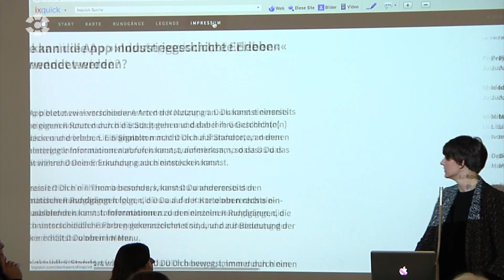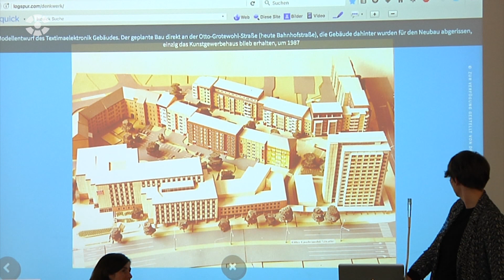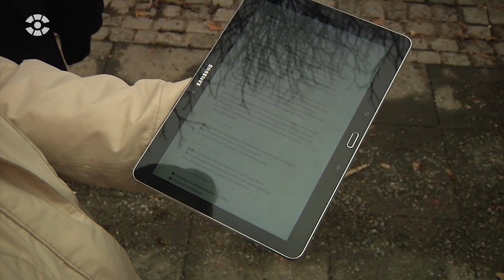TU Chemnitz präsentiert App zu Industrie-Geschichte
Auf acht Routen in die industrielle Vergangenheit der Stadt Chemnitz eintauchen (Produktion: CHEMNITZ FERNSEHEN)